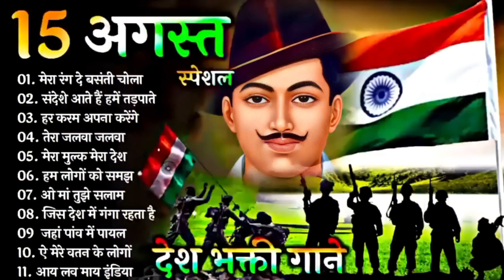15th August Desh bhakti all songs, Desh jbhakti 15th स्वतंत्रता दिवस गीत, देशभक्ति गाने Day songs,